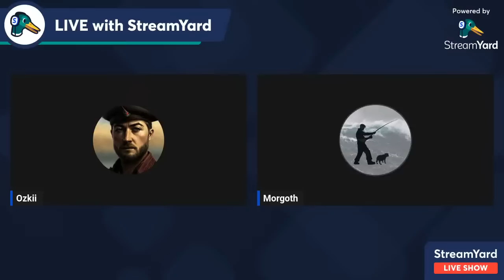A Conversation With Morgoth's Review